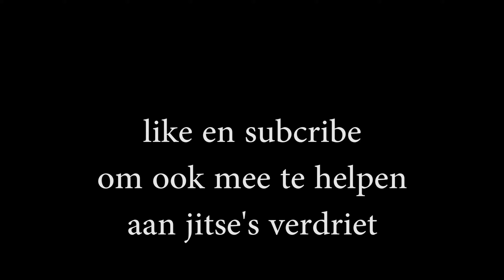een achtbaan van emoties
help mee